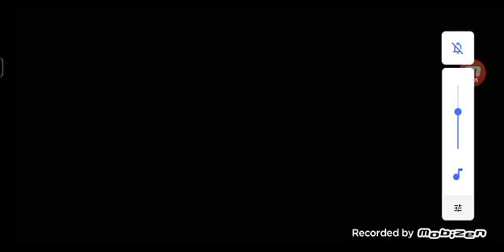granny je m'echape de chez ma grand mère (en facile 😂)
c'est la deuxième fois que je me rend sur granny cette fois ci je l'ai fais en mode facile mais j'ai réussi à m'enfuir de cette maison

ci vous voulez que je la termine en mode normal abonnez vous et likez un max pour voir ci je vais y arriver je le ferai en stream sur Twitch lien dans l'onglet a propos de la chaîne